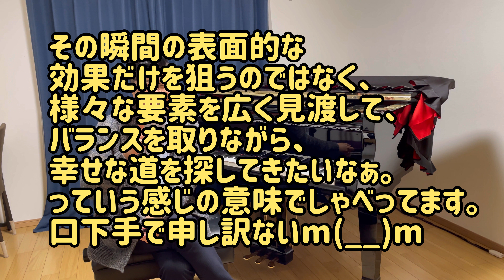【発達障害・知的障害児のピアノレッスンの基本スタンスについて】良ければ皆さんのことも教えてください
使用音源
OtoLogic